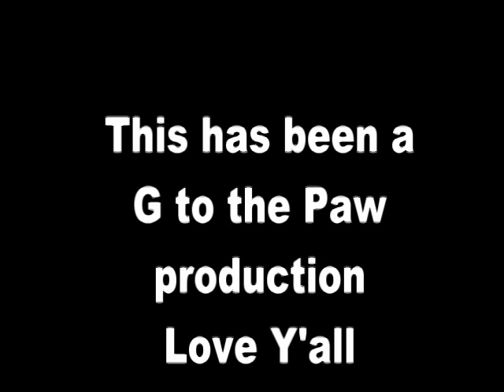Need help with CHIRP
I need to find out how come CHIRP won't let me download information to my radio